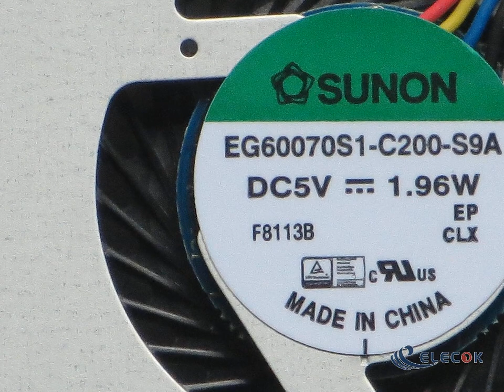EG60070S1-C200-S9A 5V 1.96W 4wires Cooling Fan